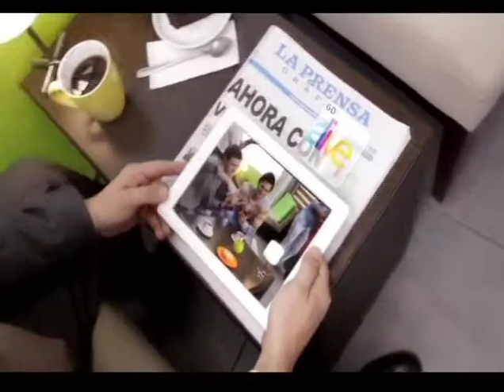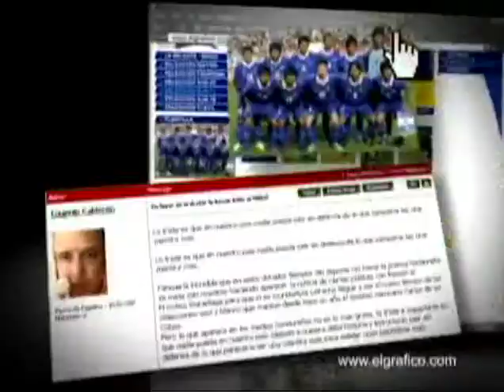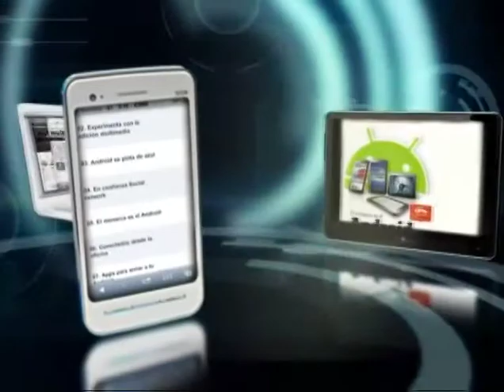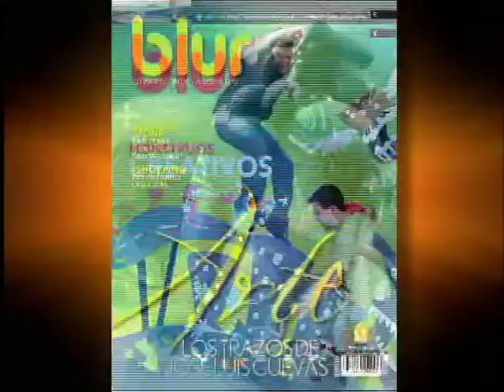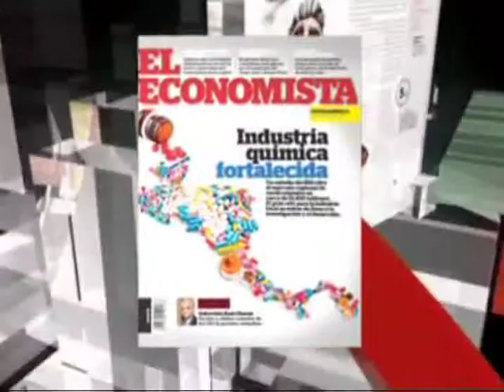Luis Membreño, Economista - 09 de Noviembre de 2012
Invitado:
Luis Menbreño, Economista
09 de Noviembre de 2012

Tema:
Aprobación presupuesto 2013 y rumbo del país